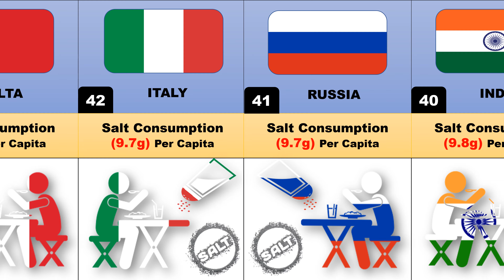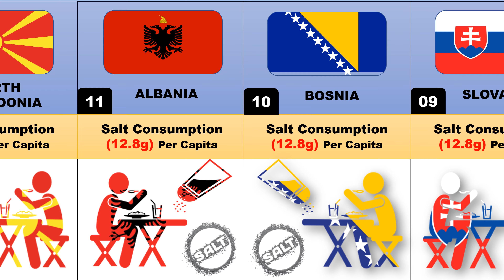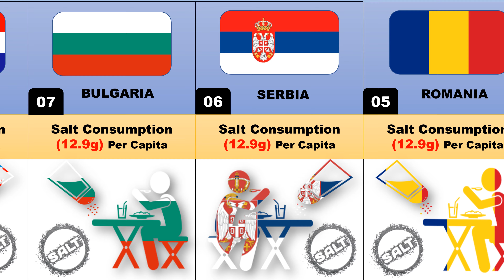Salt Consumption By Country 2024 | 50 Countries With Most Salt Consumption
In this video you will see, Most Divorce Rate Countries 2024 | Top 10 Most Divorce Rates Countries

Your Searches,
salt consumption by countries
countries with most salt consumption
consumption by countries
50 countries with most salt consumption